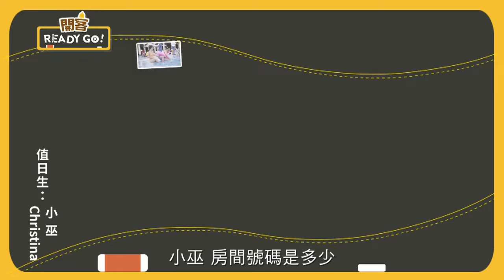012屏東 飯店好好玩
抵達入住飯店後，進行入房手續辦理，確認住房細節後，小巫和Christina各自到房間整理行李，因為下一站準備要去海邊玩水啦！